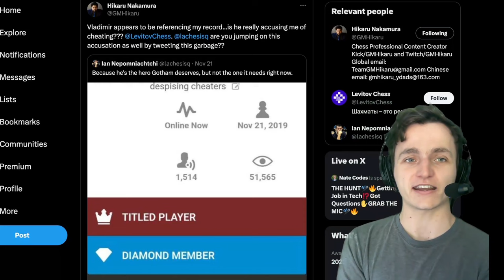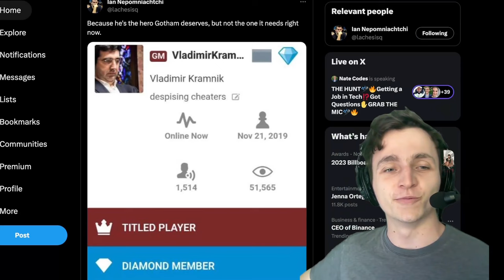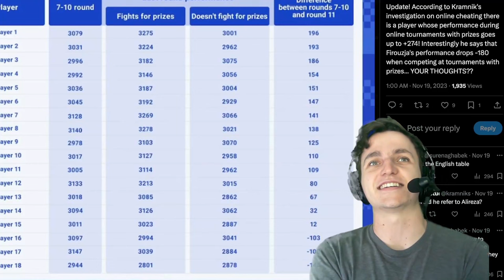Why Hikaru is being ACCUSED of cheating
The previous chess world champion Vladimir Kramnik has just suggested that Hikaru Nakamura may be cheating. This video will catch you up on the context and watch some of Hikaru's games to both learn some chess, while deciding for ourselves if this suggestion has any claims.

Want help improving at Chess?
I've created a website with educational puzzles for you to try :)

Chapters:
0:00 Intro
0:19 Drama Explanation
3:17 Game 1
6:48 Game 2
12:26 My Opinion
13:52 Outro